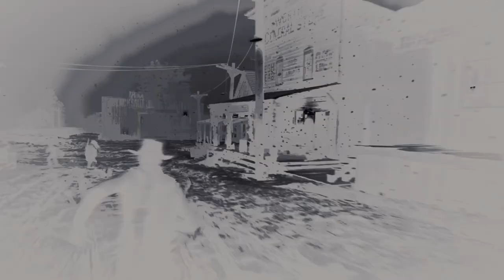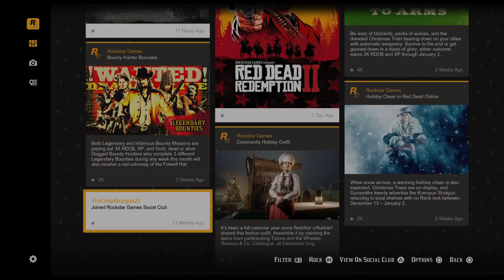Yukon-Charley, Walter Cunningham, And A Cowboy Named Cody